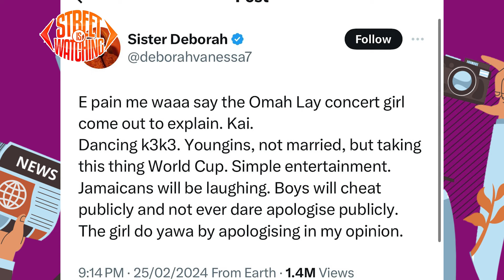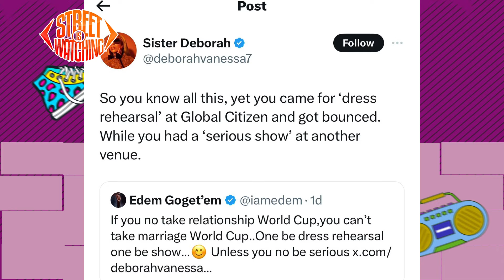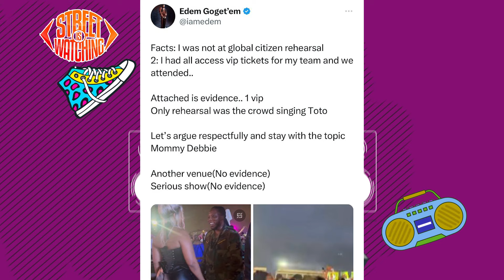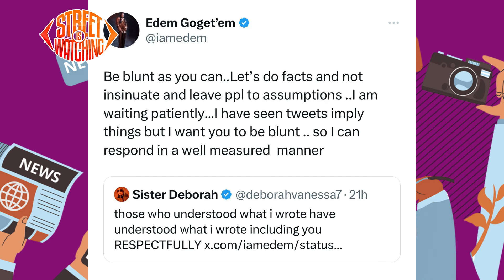Edem vs Sister Deborah: Twitter (X) beef raging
Enjoy the the best conversions on the latest and trendy news .